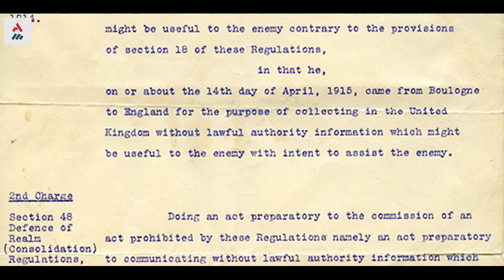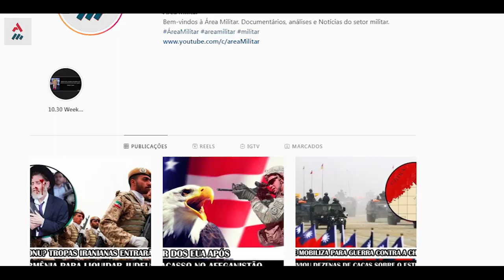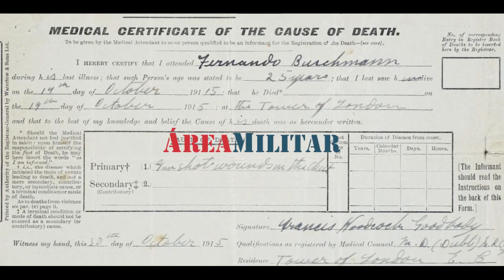O Brasileiro Que Foi Executado Na Torre De Londres Na Primeira Guerra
Um brasileiro fora acusado de espionagem na tempestuosa Inglaterra dos anos 1910.